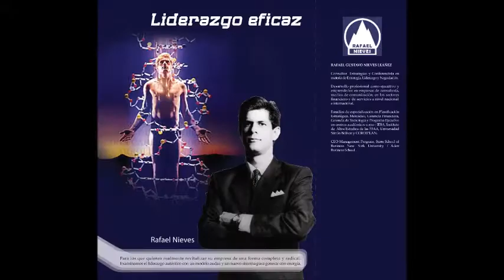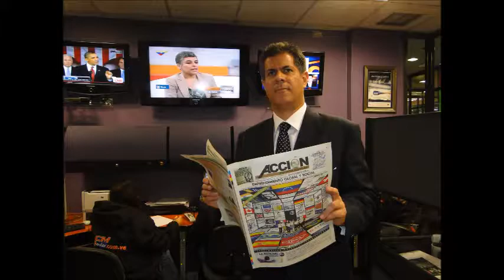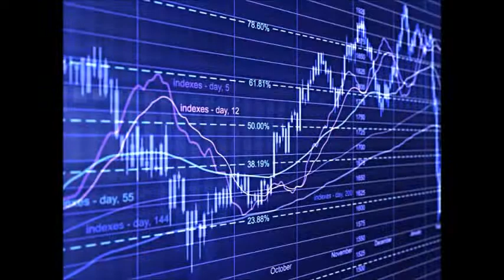GERENCIA 360 G-P-T-Micro-N-9-LIBROS